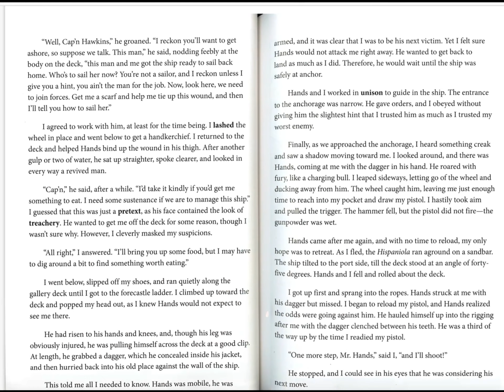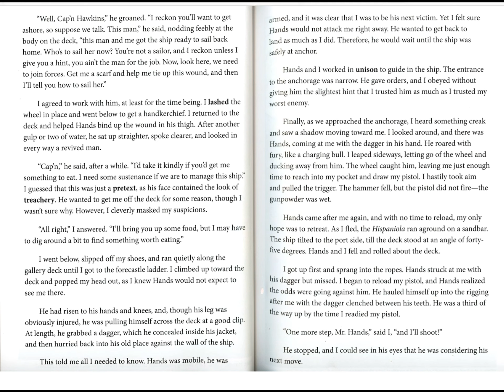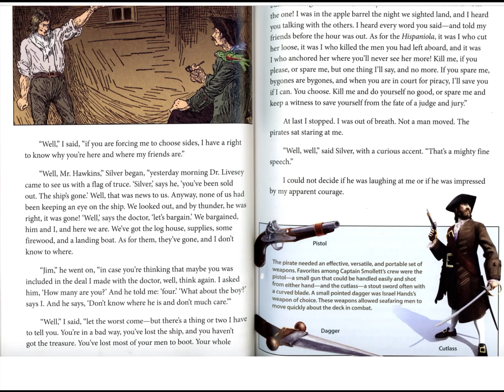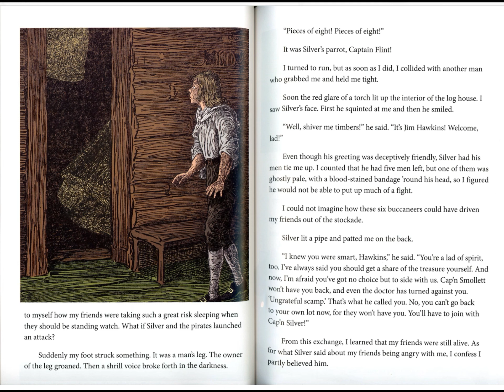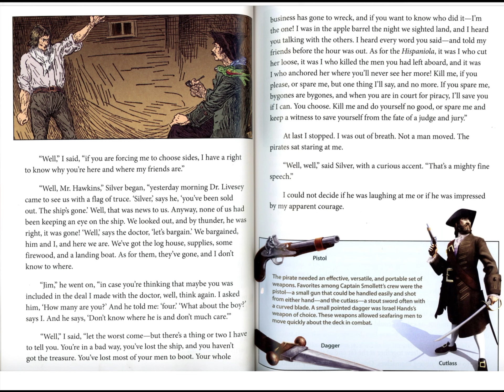CKLA Treasure Island Chapter 7 Shiver Me Timbers